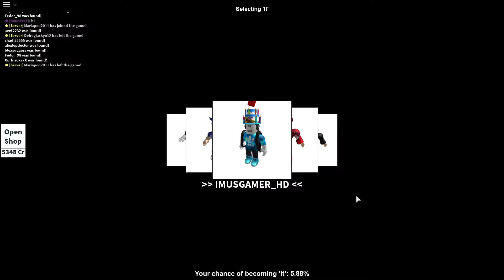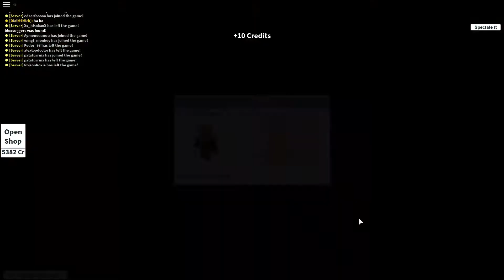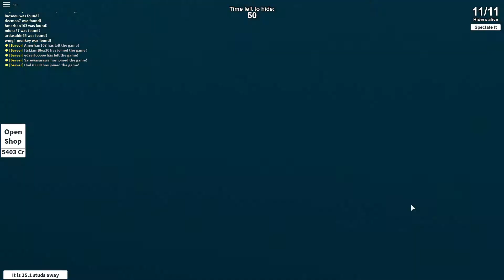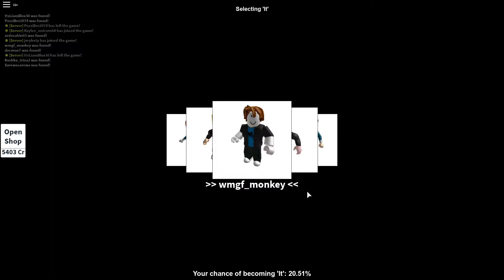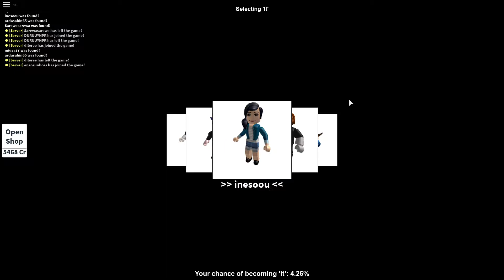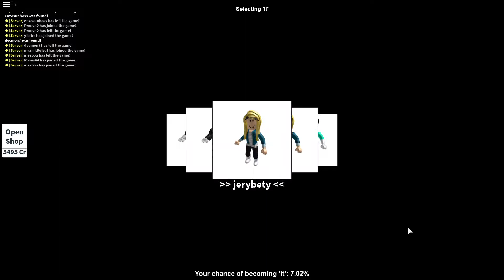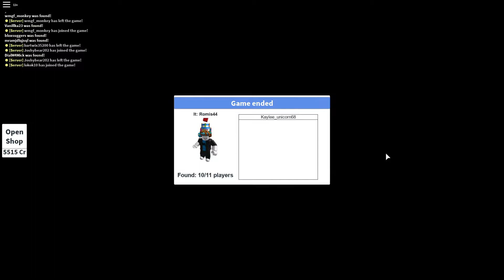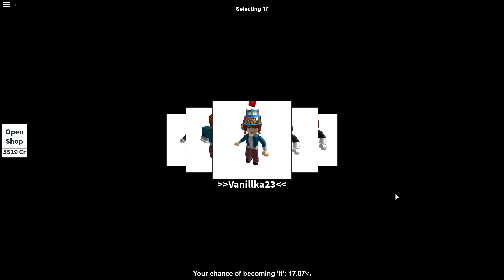HIDE & SEEK EXTREME in ROBLOX w/ DialM4Mick & GamingSuggers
DialM4Mick & GamingSuggers (aka bloxsuggers) play loads of HIDE & SEEK EXTREME rounds in ROBLOX.